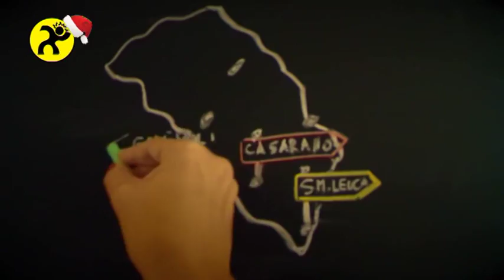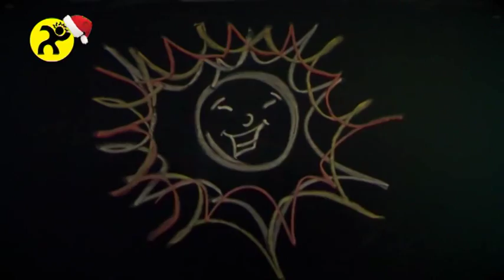Collettivo Salentino - Natale in Salento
Paolo Simonotti, in chiusura della Puntata Natalizia, presenta il videoclip del Collettivo Salentino: "Natale in Salento" e augura Buon Natale a tutti gli spettatori.